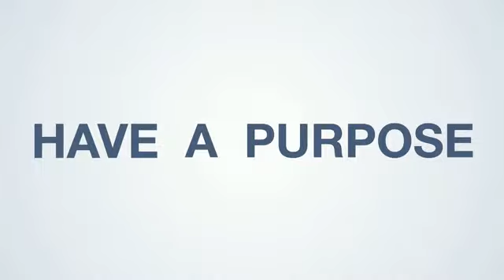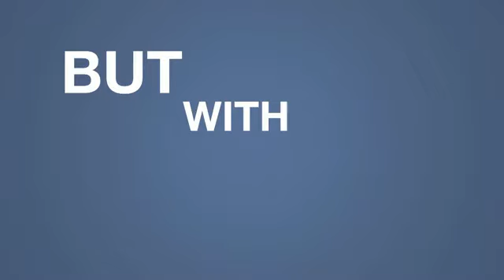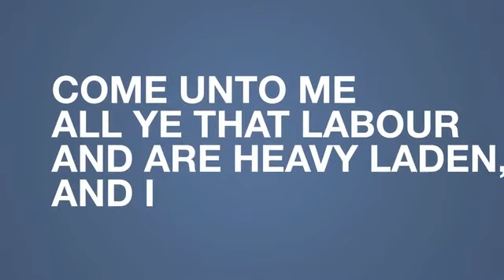LIFE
We are each meant to have joy both in this life and the next. What are you doing about it?

"Time is the coin of your life. It is the only coin you have, and only you can determine how it will be spent. Be careful lest you let other people spend it for you." ~Carl Sandburg, US biographer & poet (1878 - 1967)